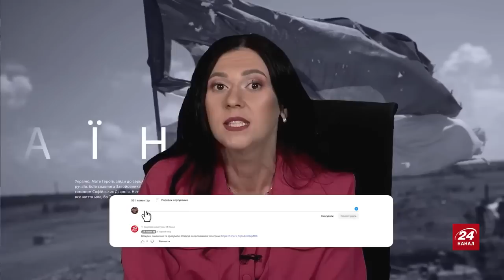ИНТЕРВЬЮ МУХТАРА АБЛЯЗОВА УКРАИНСКОМУ КАНАЛУ 24: КТО ДАЛ ПУТИНУ 16 ТЫСЯЧ РАКЕТ?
ЕСТЬ 8 СПОСОБОВ ОКАЗАТЬ ФИНАНСОВУЮ ПОДДЕРЖКУ:

Имя получателя: Akhmetova Umitken

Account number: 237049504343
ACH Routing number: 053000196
SWIFT code: BOFAUS6S

Akhmetova Umitken
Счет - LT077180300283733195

35CzuMbjMEpfp3mGoFUuS4q9PueQYxdiLF

86pNioDNXqi5YK2qa6kfgiUd7MZx25dRBFuzXi334NouUHWR8dciqLvc6r7hfri5vnA9LqokvfZCFR6PXtT2781iNvBruGd

TYC9WqZnrgySQxZS8udgb4F8ji6eoGCAr3